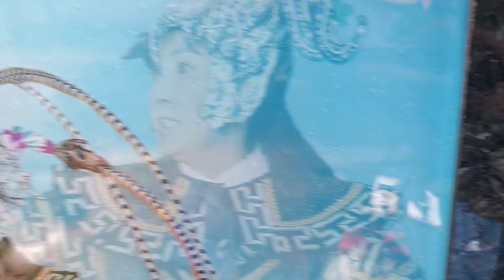'Tá Quả' Muốn bỏ chạy khi vào mộ nsưt Vũ linh gặp ma nữ trước bàn thờ không dám bất kính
gặp ma tại mộ nsưt Vũ linh